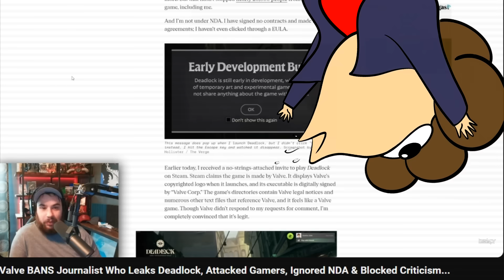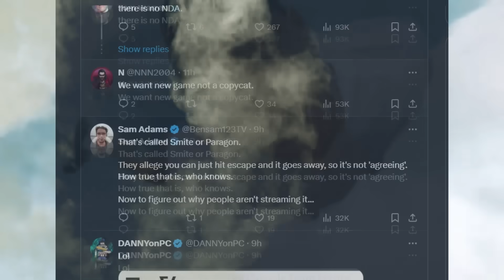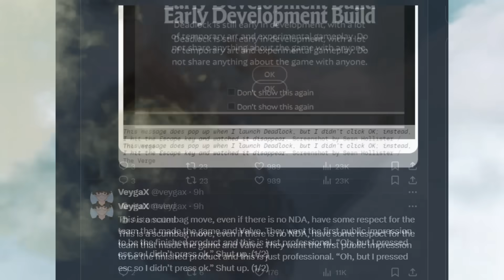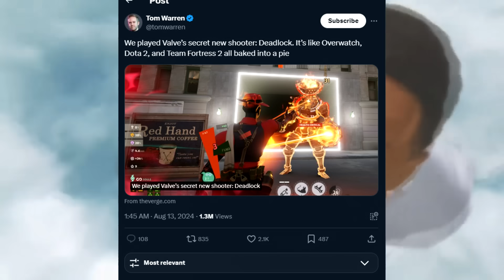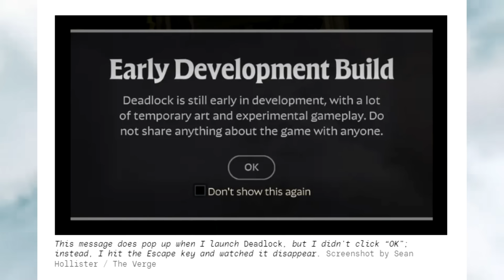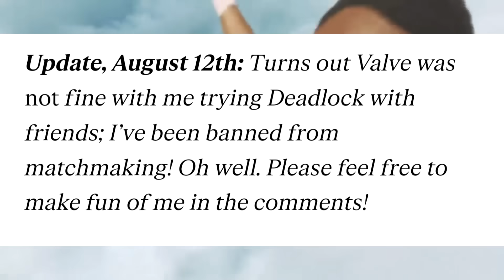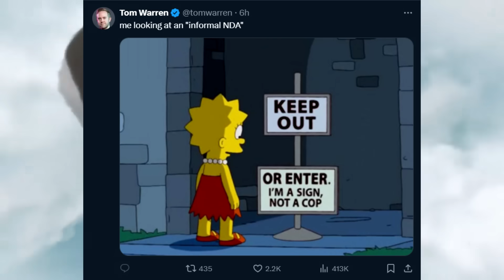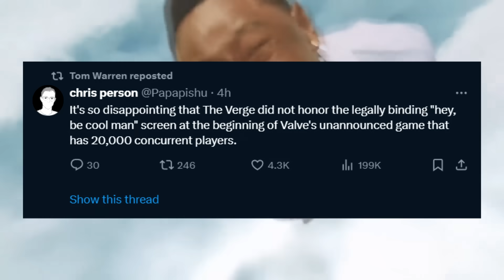Valve BANS Salty Games Journalist Leaking Deadlock! Hiding Replies And Blocking All Critics!